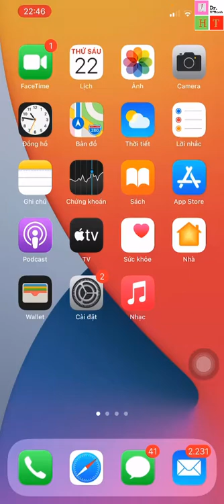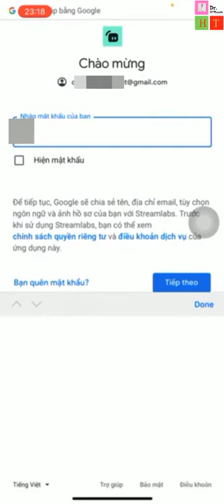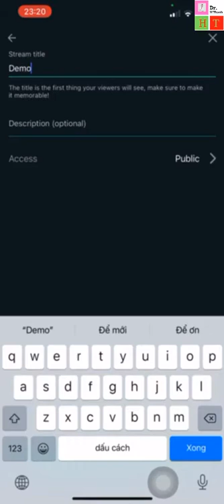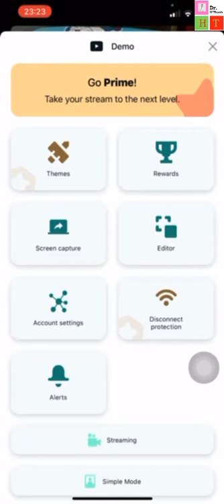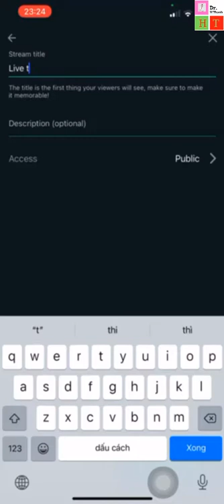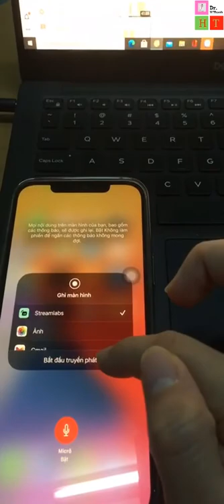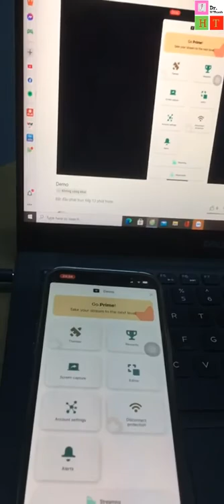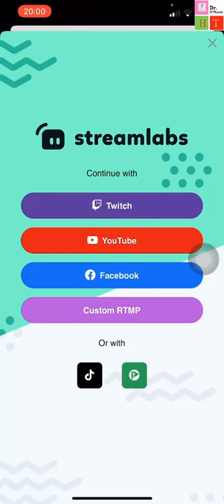CÁCH PHÁT TRỰC TIẾP MÀN HÌNH IPHONE/IPAD LÊN YOUTUBE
Hướng dẫn cách chia sẻ màn hình iphone ipad trực tiếp lên Youtube